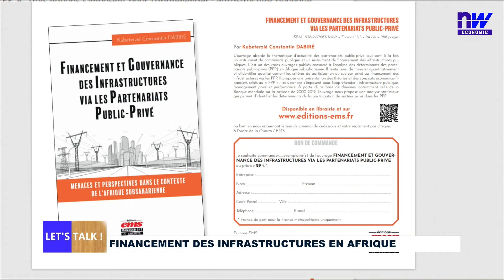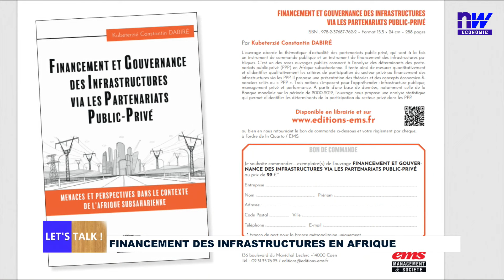LETS TALK 30 01 2024: FINANCEMENT DES INFRASTRUCTURES EN AFRIQUE